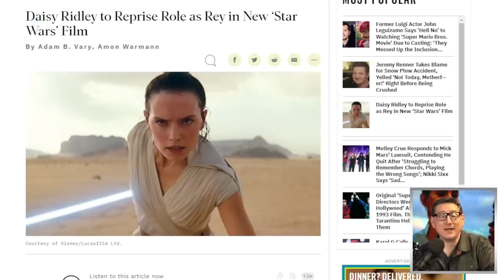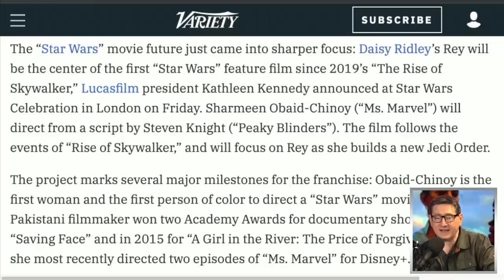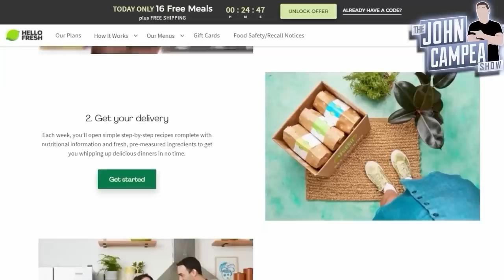Daisy Ridley Returns As Rey Skywalker In A Star Wars New Jedi Order Movie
HelloFresh | America’s #1 Meal Kit

Rey Skywalker, once known only as Rey, was a human female Jedi Master who fought on the side of the Resistance in the war against the First Order.

Mic pre-amps

Streaming Software
Wirecast Pro